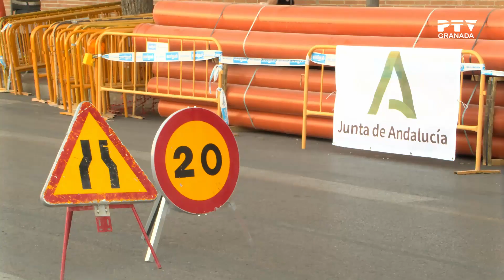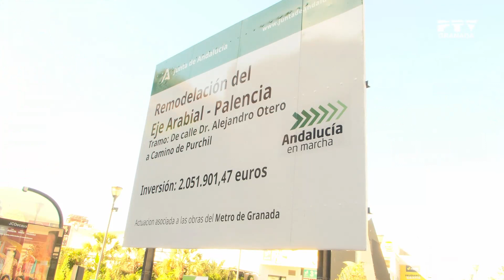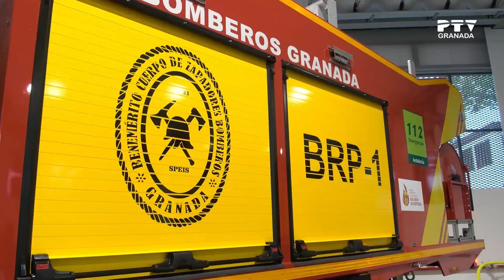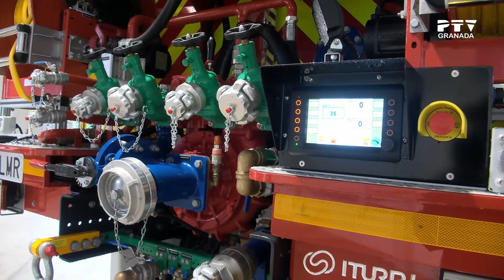📺 Jueves 28 de julio 2022 ≫ PTV Noticias Granada